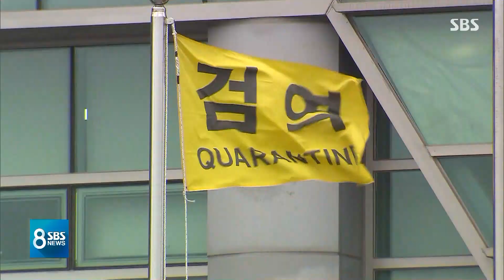'일본 크루즈선' 귀국 교민 7명 음성…2주간 격리생활 / SBS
확진자가 계속 늘어나고 있는 일본 크루즈선에 격리돼있던 우리 교민과 가족 7명이 오늘(19일) 아침 정부 수송기를 타고 귀국했습니다. 모두 의심 증상은 없는 가운데 도착하자마자 인천에 있는 정부 시설에서 2주간의 격리 생활을 시작했습니다.